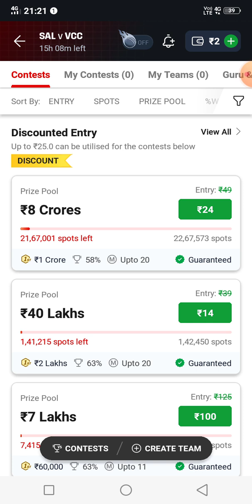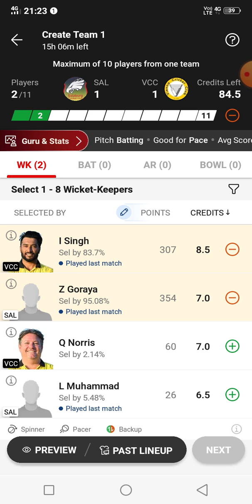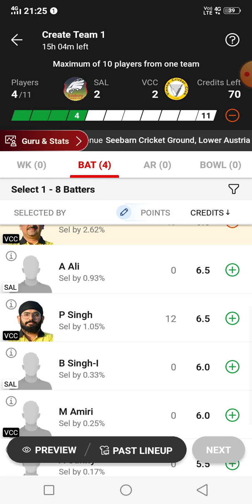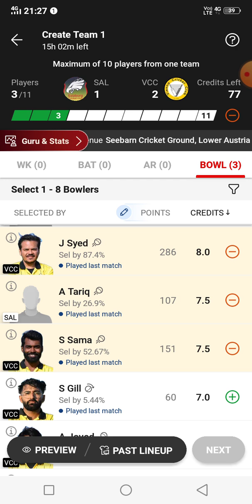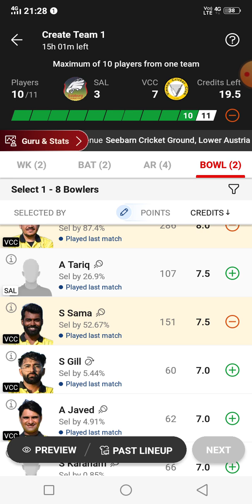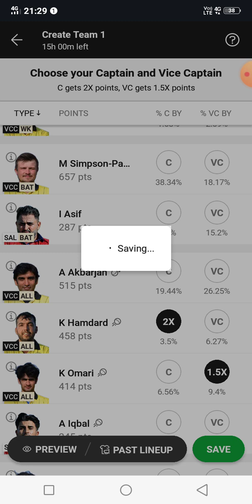add vs sal dream11 team,sal vs vcc dream11,add vs sal dream11